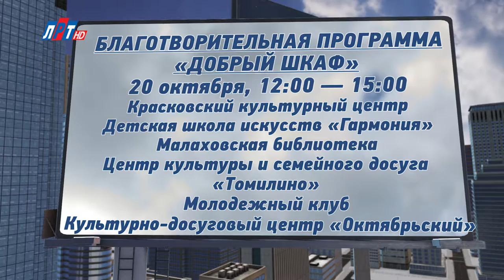Афиша от 15 октября 2019 г.